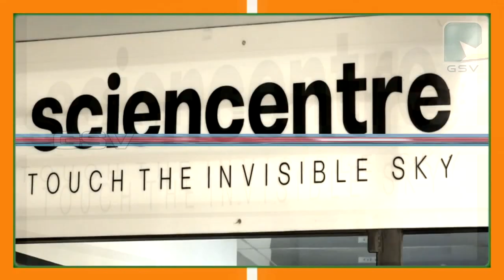SSLC PLUS 2 പരീക്ഷകളിൽ ഉന്നത വിജയം നേടിയ വിദ്യാർഥികൾക്ക് സ്മാർട്ട് കുറ്റ്യാടിയുടെ അനുമോദനം